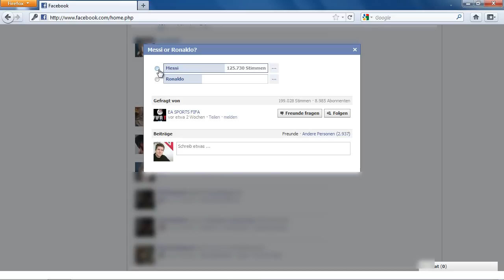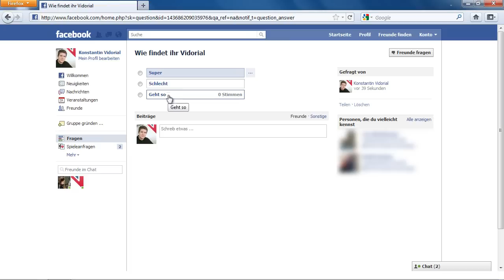Facebook - Umfragen erstellen und beantworten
Seit kurzem gibt es auf Facebook die Möglichkeit Fragen zu stellen, die andere User beantworten können. Wir möchten Ihnen zeigen, wie dies funktioniert.